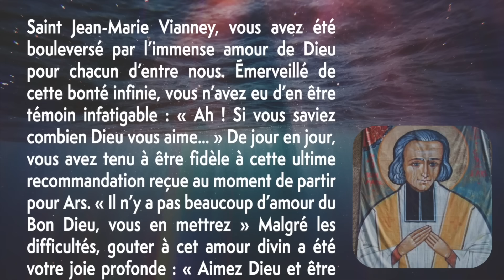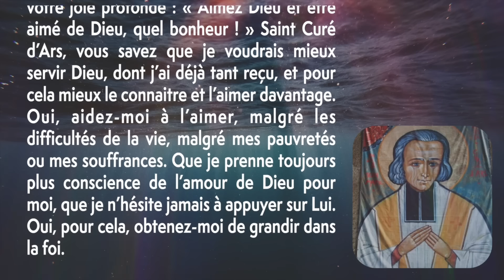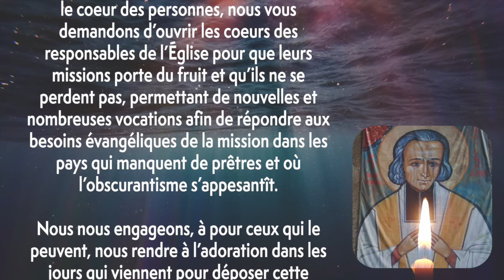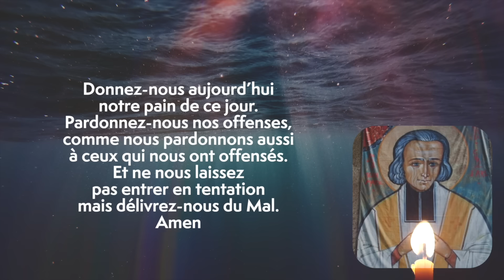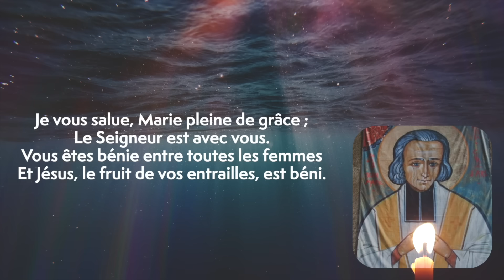Parole et Évangile du jour | Jeudi 27 juillet • COMMENCEMENT Neuvaine Curé d'ARS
RETROUVEZ LA NEUVAINE St CURE ARS : @prierecathoglad

Courtes vidéos chaque jour !  =
Chaine Moi Pas Tiède : @moipastiede

PREMIÈRE LECTURE
« En présence de tout le peuple, le Seigneur descendra sur la montagne du Sinaï » (Ex 19, 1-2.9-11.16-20b)

Le troisième mois qui suivit la sortie d’Égypte, jour pour jour,
les fils d’Israël arrivèrent dans le désert du Sinaï.
    C’est en partant de Rephidim qu’ils arrivèrent dans ce désert,
et ils y établirent leur camp
juste en face de la montagne.
    Le Seigneur dit à Moïse :
« Je vais venir vers toi
dans l’épaisseur de la nuée,
pour que le peuple, qui m’entendra te parler,
mette sa foi en toi, pour toujours. »
Puis Moïse transmit au Seigneur les paroles du peuple.
    Le Seigneur dit encore à Moïse :
« Va vers le peuple ;
sanctifie-le, aujourd’hui et demain ;
qu’ils lavent leurs vêtements,
    pour être prêts le troisième jour ;
car, ce troisième jour, en présence de tout le peuple,
le Seigneur descendra sur la montagne du Sinaï. »

    Le troisième jour, dès le matin,
il y eut des coups de tonnerre, des éclairs,
une lourde nuée sur la montagne,
et une puissante sonnerie de cor ;
dans le camp, tout le peuple trembla.
    Moïse fit sortir le peuple hors du camp, à la rencontre de Dieu,
et ils restèrent debout au pied de la montagne.
    La montagne du Sinaï était toute fumante,
car le Seigneur y était descendu dans le feu ;
la fumée montait, comme la fumée d’une fournaise,
et toute la montagne tremblait violemment.
    La sonnerie du cor était de plus en plus puissante.
Moïse parlait,
et la voix de Dieu lui répondait.
    Le Seigneur descendit sur le sommet du Sinaï,
il appela Moïse sur le sommet de la montagne.

CANTIQUE
R/ À toi, louange et gloire éternellement ! (Dn 3, 52)

Béni sois-tu, Seigneur, Dieu de nos pères : R/

Béni soit le nom très saint de ta gloire : R/

Béni sois-tu dans ton saint temple de gloire : R/

Béni sois-tu sur le trône de ton règne : R/

Béni sois-tu, toi qui sondes les abîmes : R/

Toi qui sièges au-dessus des Kéroubim : R/

Béni sois-tu au firmament, dans le ciel, R/

ÉVANGILE
« À vous il est donné de connaître les mystères du royaume des Cieux, mais ce n’est pas donné à ceux-là » (Mt 13, 10-17)
Alléluia. Alléluia.
Tu es béni, Père,
Seigneur du ciel et de la terre,
tu as révélé aux tout-petits les mystères du Royaume !

    les disciples s’approchèrent de Jésus et lui dirent :
« Pourquoi leur parles-tu en paraboles ? »
    Il leur répondit :
« À vous il est donné de connaître
les mystères du royaume des Cieux,
mais ce n’est pas donné à ceux-là.
    À celui qui a, on donnera,
et il sera dans l’abondance ;
à celui qui n’a pas,
on enlèvera même ce qu’il a.
    Si je leur parle en paraboles,
c’est parce qu’ils regardent sans regarder,
et qu’ils écoutent sans écouter ni comprendre.
    Ainsi s’accomplit pour eux la prophétie d’Isaïe :
Vous aurez beau écouter, vous ne comprendrez pas.
Vous aurez beau regarder, vous ne verrez pas.
    Le cœur de ce peuple s’est alourdi :
ils sont devenus durs d’oreille,
ils se sont bouché les yeux,
de peur que leurs yeux ne voient,
que leurs oreilles n’entendent,
que leur cœur ne comprenne,
qu’ils ne se convertissent,
– et moi, je les guérirai.
    Mais vous, heureux vos yeux puisqu’ils voient,
et vos oreilles puisqu’elles entendent !
    Amen, je vous le dis :
beaucoup de prophètes et de justes
ont désiré voir ce que vous voyez,
et ne l’ont pas vu,
entendre ce que vous entendez,
et ne l’ont pas entendu. »